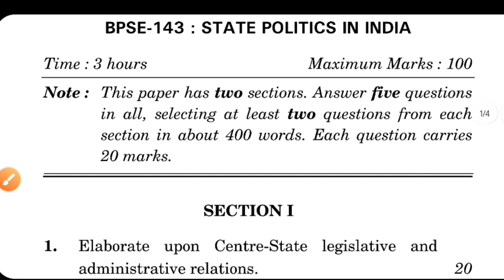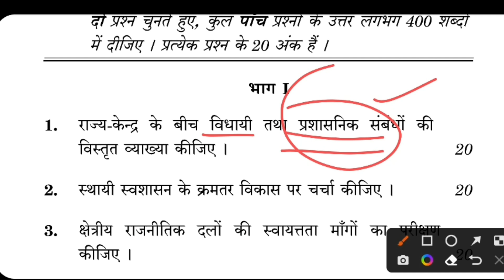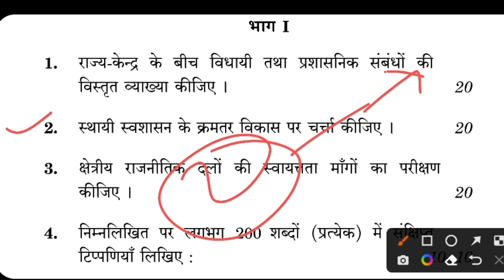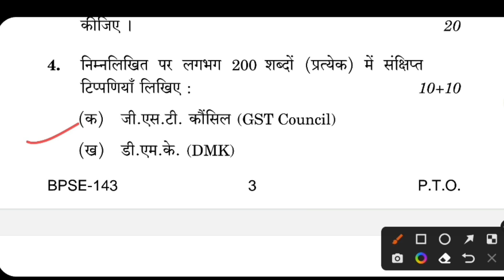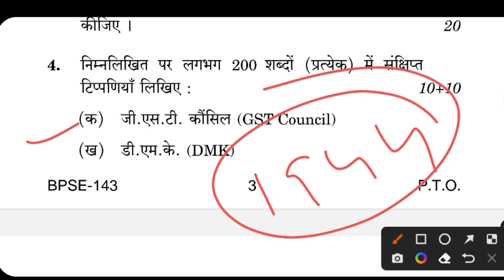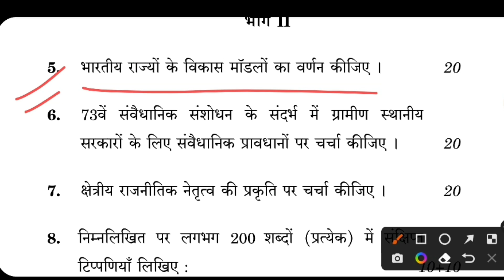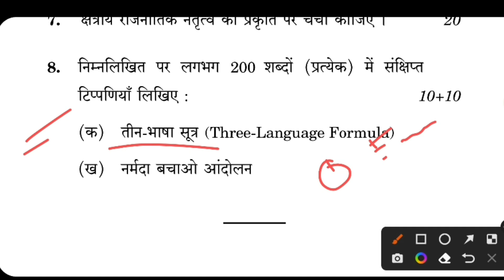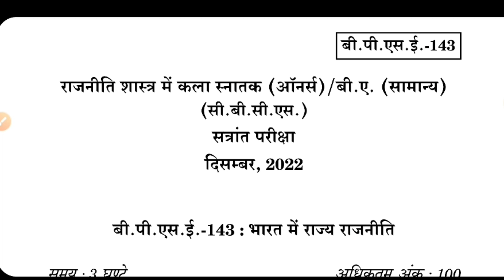BPSE 143 Important Question with Answer BPSE 143 State Politics in India BPSE 143 Pervious Year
BPSE 143 Important Questions
BPSE 143 Pervious Year Question Paper
BPSE 143 Question Paper
BPSE 143 Solved Question Paper
BPSE 143 State politics in india
BPSE 143 भारत में राज्य की राजनीति
BPSE 143 Unit 1
BPSE 143 Chapter 1
BPSE 142 Unit 2
BPSE 143 Solved Pervious Year Question Paper